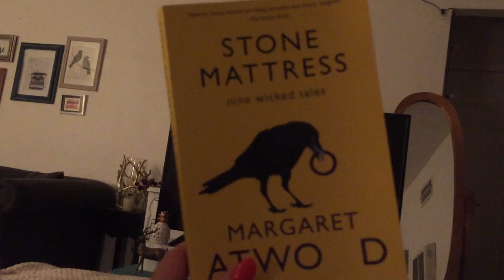Binge Watchers Stop Streaming TV For A Week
No Netflix. No Hulu. No Amazon. No Fun?

MUSIC
SFX Provided By AudioBlocks